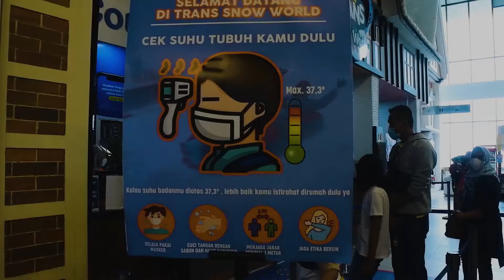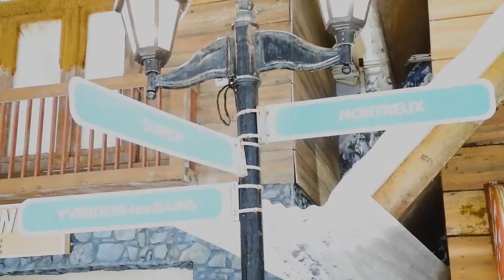ADA SALJU DI BEKASI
Sok Sibuk Ayah dan Bunda Una Kerja Kerja Kerja dan Kerja.
Cussssssss Sok Tajir Main di TRANS SNOW WORLD JUANDA BEKASI
Ajak Main Una Sampe Menggigil Hahahahahahha .

Downloadnya gak mesti dikasih tau kan ?? hihihihi

Wedding
Prewedding
Documentation
GENERIC MUSIC
CINEMATIC Music